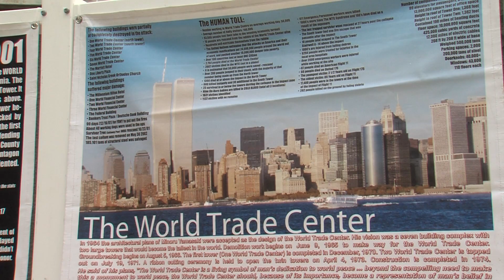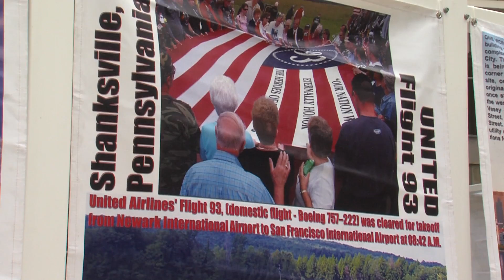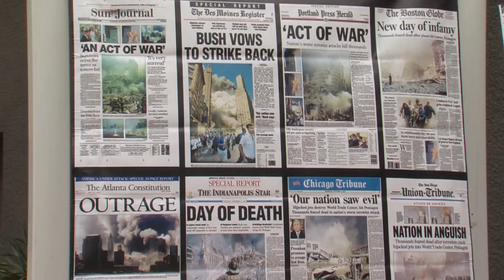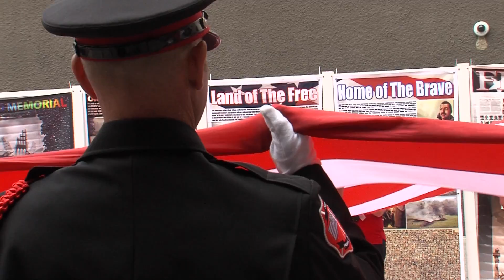Remembering 9/11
Ahead of the 15th anniversary of the 9/11 attacks, City officials remember the first responders, the fallen and their families at a memorial.